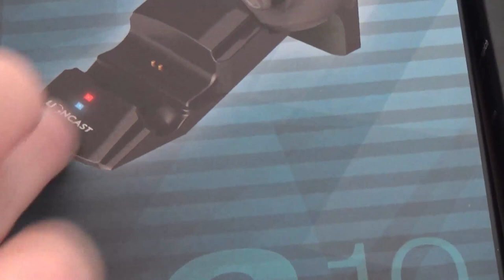Unboxing - Lioncast Xbox One Ladestation LC10 für zwei Controller, schwarz